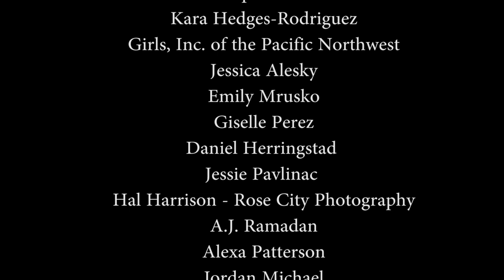FashionNXT video with Stage & Screen Actress Lisa Datz & Grimm Actor Sasha Roiz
Stage and screen actress Lisa Datz leads an exciting journey through Portland's exciting fashion scene, as she rallies support for FashioNXT 2015 (Oct 7-10), with Hollywood actor Sasha Roiz from NBC show Grimm, pro-soccer stars from Portland Timbers and leading young fashion designers from Portland, and Project Runway.

Directed by Lisa Datz
Director of Photography: Guy Brooksbank